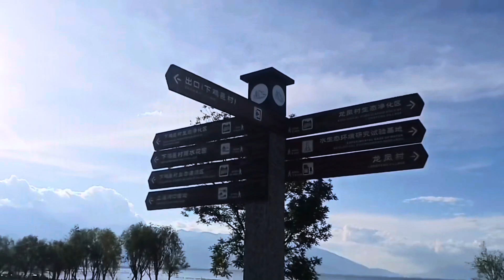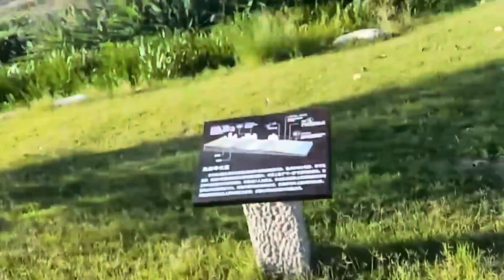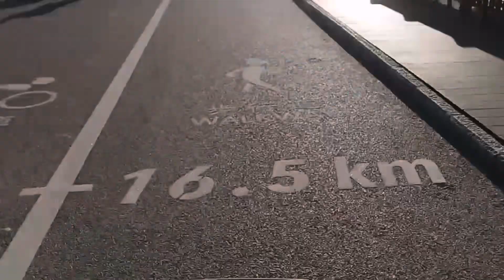Trip to Ecological Park | Cycling with friends | Dali | China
Erhai ecological corridor,bicycle tour,Dali,Yunnan,China 云南大理洱海生态廊道-1